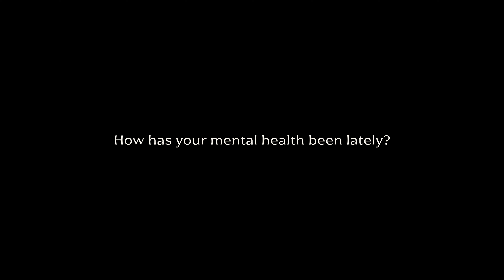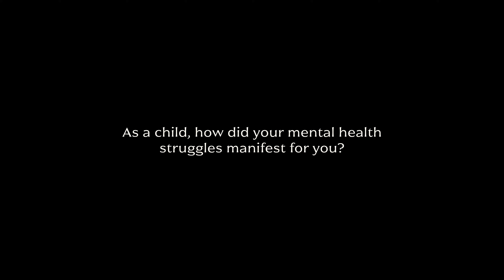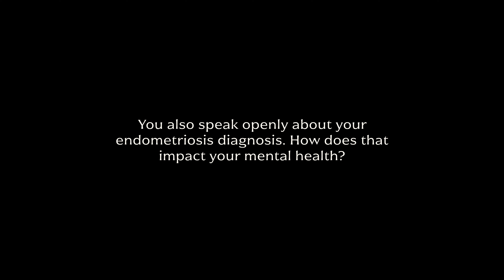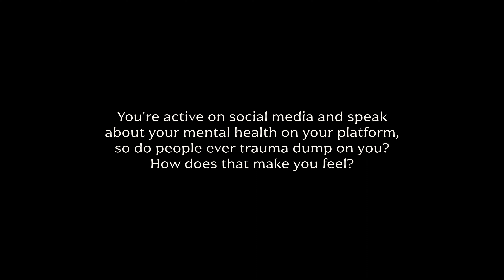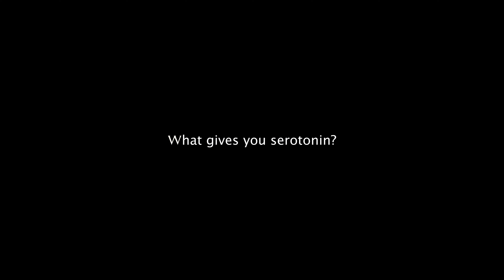Marta Pozzan talks mental health I And Repeat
Meet Marta Pozzan, the actor, writer, and mental health advocate who believes the best things come when you hit 30 because you understand so much more about who you are, what works for you, and life in general. Marta sat down with and repeat to share the importance of listening to other people’s stories, her eating disorder, and learning to love yourself.